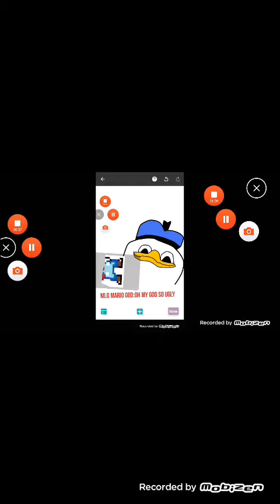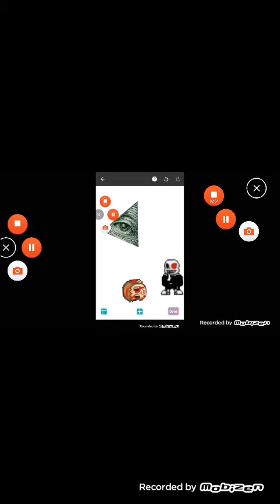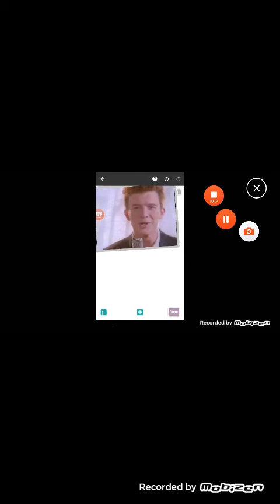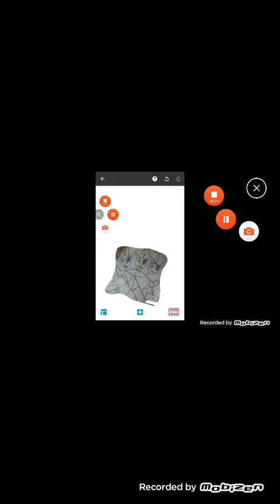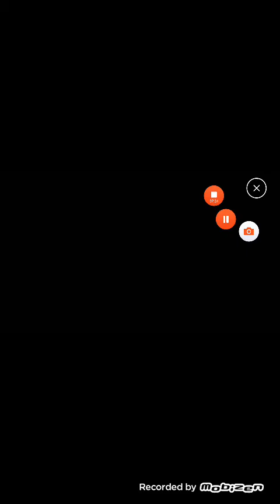Paper Jam!S2 Team X Vs Memes ! Total War!